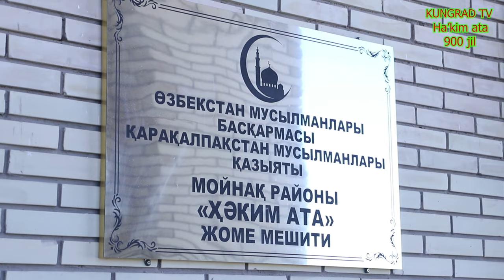Хаким-ата Сулейман Бакыргани. (2)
​​​​damas​​​​гонекала​​​​дом​​​​квартира​​​​dom​​​​порлытау​​кызылжар​​​​​kungrad​​​​​​​​​​​​​stadion​​​​​конырат​​​​​​​мега​​​​​​nawriz​​​​​​​​​​​​​миллий​​​​​​​​​​​​​tourist​​​​​​​​​​​​​
ВОЛК МЕДВЕДЬ​​​​​​​​​​​​​kangal bear eagle ​​​​​​​​​​​​​aral​​​​​​​​​​​​​qmu​​​​​​​​​​​​​nmpi​​​​​​​​​​​​​tashkent​​​​​​​​​​​​​dalibay​​​​​​​​​​​​​ ✓ДОБРО ПОЖАЛОВАТЬ! Welcome! Willkommen! Bienvenue! Bienvenido! Benvenuto! Ласкаво_просимо! Hosgeldiniz! Witamy! Добродошли! Tervetuloa! Valkomna! Добре_дошли! Welkom! Velkomin! Сардэчна запрашаем! Hosh_keldin'iz!#!مرحبا بكم#хуш_омадед#歡迎你✓soo_dhawoow✓hoan nghênh#Tere_tulemast#قارشى ئالىمىز#स्वागत छ#Bem_vindo#ようこそ✓қош келдіңіз#selamat_datang#fáilte
Кош_келдиңиз Velkommen Witamy wamukelekile ښه راغلاست#ברוך הבא#olandiridwa#მოგესალმებით#Dobrodošli#स्वागत#欢迎#
Bine ai venit!  Gracias por el apoyo
よし、ここに来い！手助けありがとう
plaisanter#biro#scherzo#玩笑#funny#재미있는#有趣的